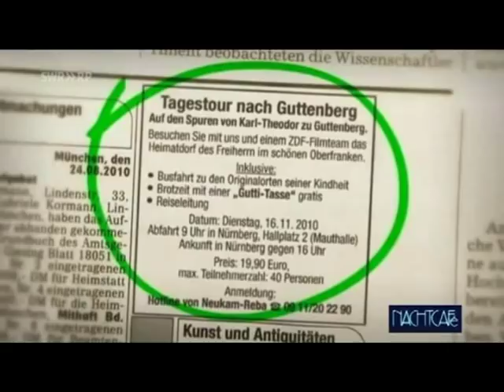Glanz und Gloria 5/6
Glanz und Gloria -- was fasziniert am Adel im Nachtcafe mit Wieland Backes vom 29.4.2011

Prinzessin Bea von Auersperg, Innenarchitektin und Schmuckdesingnerin

Karl-Friedrich Fürst von Hohenzollern-Sigmaringen,

Michael Kneissler, Journalist und Societyexperte

Jutta Prinzessin von Preußen, stammt aus bürgerl. Familie

Karl-Ludwig Rehse, königl. Hofschneider von Queen Elizabeth II.

Carsten van Ryssen, kritisiert den Adels-Kult

Karl Heinz Fürst von Sayn-Wittgenstein, Multimillionär

Evelyn Marie Seidel, Fan des brit. Königshauses